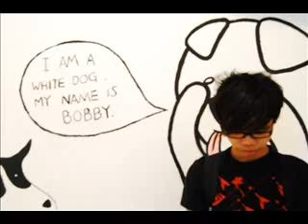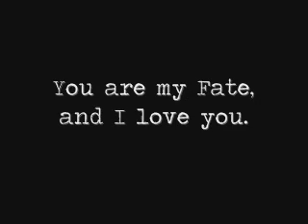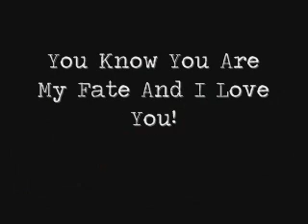Finaby - Please let that be You (The Rentals Cover)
A cover version of the Rentals' Please Let That Be You.
We call ourselves Finaby.
Made of good friends:
Sufina + Eby = Finaby.
Sufina is the girl on vocals
Eby is the boy on guitar, bass and vocals.
please comment your thoughts on this song.

~ all sound produced by guitar and vocals.